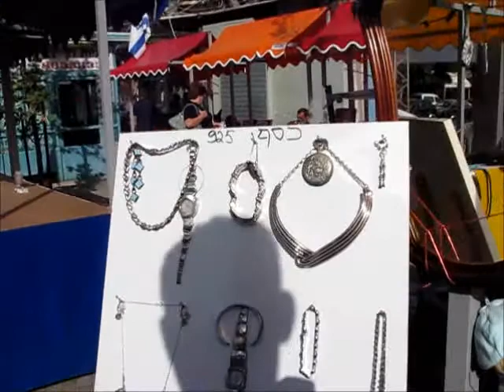דודי וברכה להב ביריד העתיקות רח' הנוטע נתניה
בובות, פורצלנים, רדיו ישן מאד שעדיין עובד